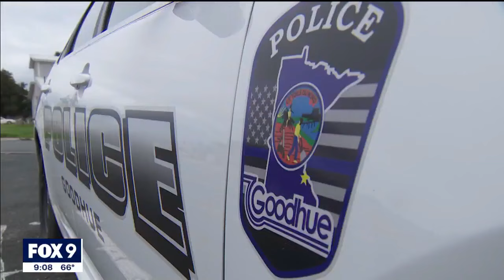Goodhue faces police department officer loss I KMSP FOX 9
After next week the small city of Goodhue will no longer have a police department following the announced resignations from its rank and file officers. FOX 9’s Rose Schmidt has the details.